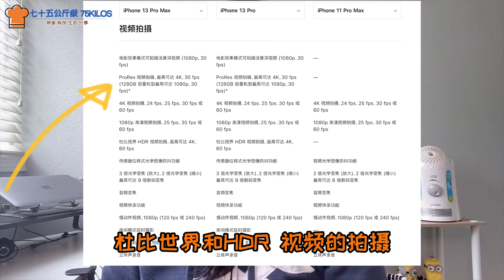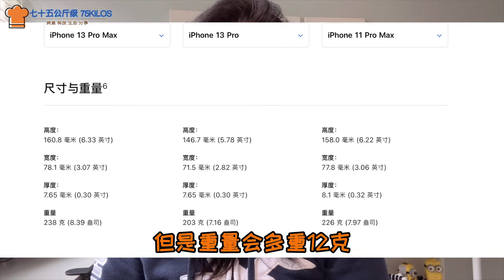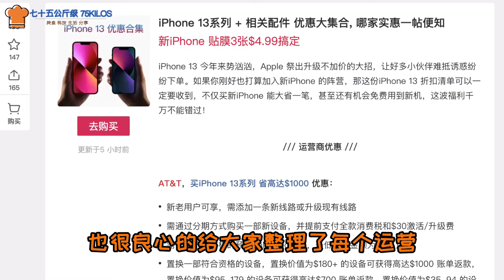【CC】iPhone 13系列值得买么？自适应高刷电影模式和减肥刘海 价格香不香？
这个决定其实也不难做
因为下一代永远会更好
大家根据自己情况决定要不要换13吧